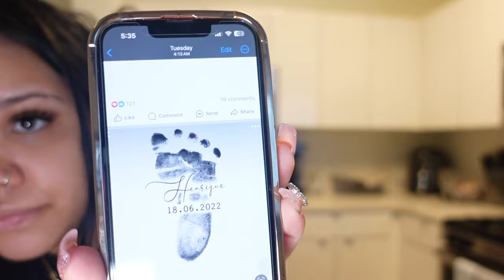CRAZY TWO WEEK VLOG| NEW CAR? NEW TATTOO? MALL HAUL| MOMMY NIGHT OUT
Hey friends long time no see! had to Take a mental week off but we're back and here is proof that even when im on break I miss you guys and still makes it a habit to vlog.

Things mentioned:

Ankle bracelet

Phone case gold

Coffee cup

Black off the shoulder shirt

Etsy name necklace: Look what I found on Etsy